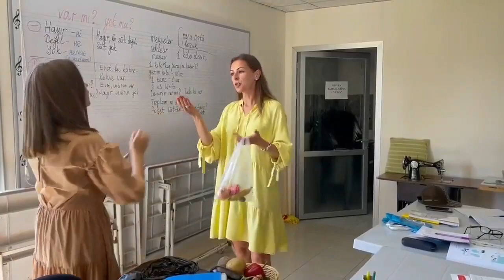Ukraynalı Kadınlar Türkçe Öğreniyor, Pazarcılar ile Nasıl Konuşulur?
Mersin'de Yaşayan Bir Grup Ukraynalı Kadın Türkçe Öğrenmeye Başladı: Pazarda Pazarcılar ile Nasıl Konuşulur?

 Mersin'de yaşamaya başlayan bir grup Ukraynalı kadın, daha iyi konuşmak ve anlamak için Türkçe dersleri almaya karar verdi. Sosyal medyada gündem olan videodaki Türkçe dersinin konusu ise 'Pazarda pazarcılar ile nasıl konuşulur?'